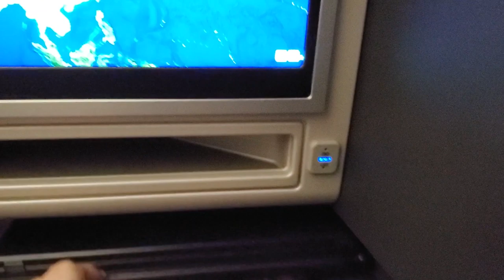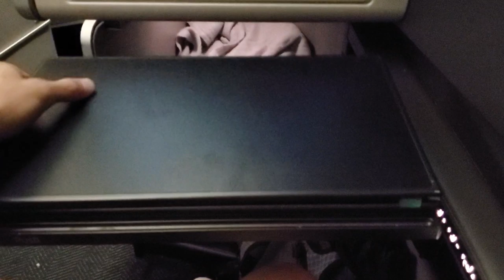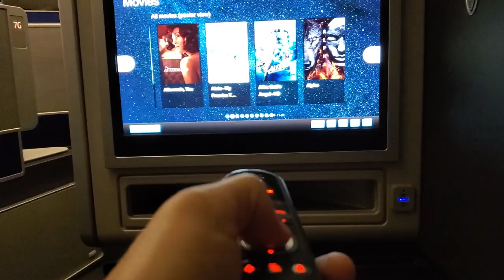Utah With Alayna - The Narrows of Zion, Arches of Moab, First Class Flights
July 25th - Aug 2nd